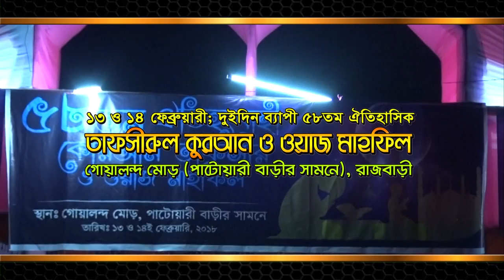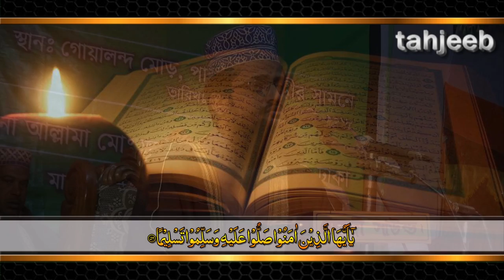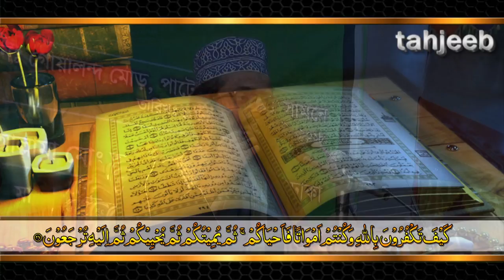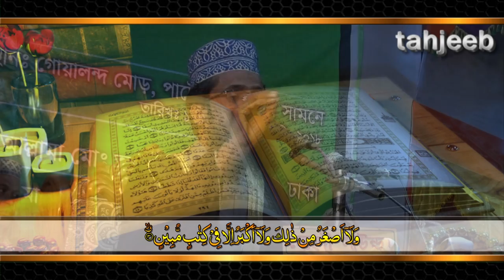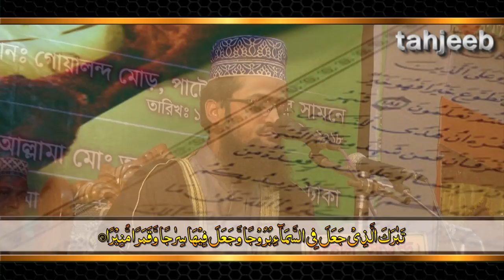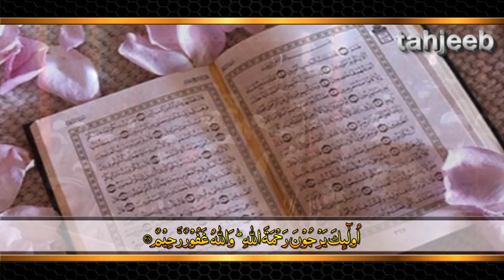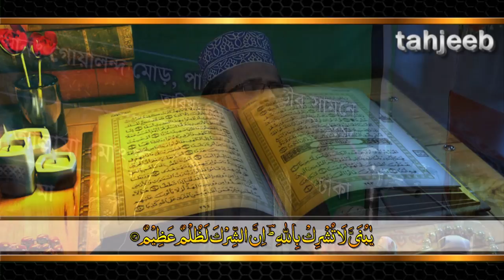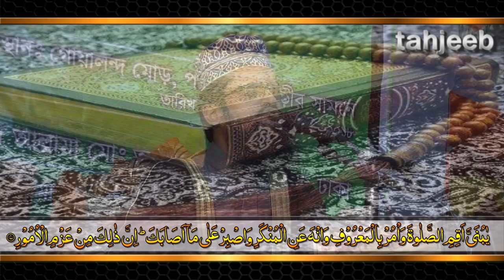Surah Mulk - সূরা মুলক বাংলা অর্থ সহ ।। শুনুন সূরা আল-মুলক এর অসাধারণ তেলাওয়াত ।। Abdullah Al Amin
Surah Mulk - সূরা মুলক বাংলা অর্থ সহ ।। শুনুন সূরা আল-মুলক এর অসাধারণ তেলাওয়াত ।।  Maulana Abdullah Al Amin